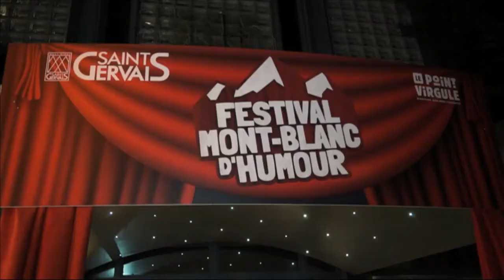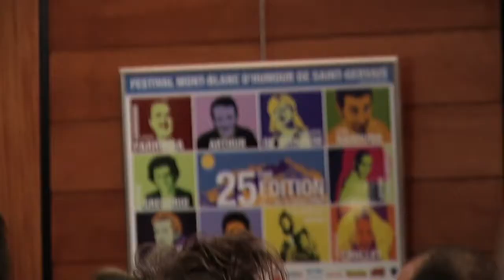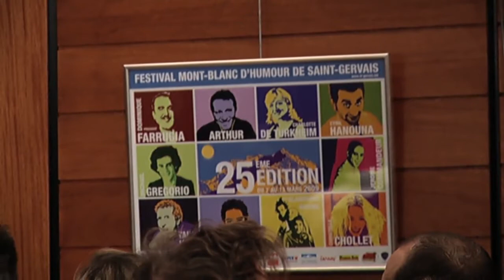33ème festival Mont-Blanc d'humour de Saint-Gervais - Episode 1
Aléxis-Olivier Sbriglio est au Festival d'humour de Saint-Gervais, accompagné de Jean-Marc Peillex, Armelle et Thierry Frémont.